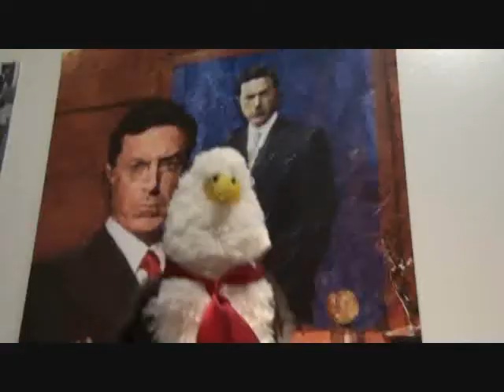A Ballad To Keep Fear Alive!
A song I wrote about my favorite satirical news pundit. Stephen Colbert is was my inspiration to become a comedian in the first place, so I decided to write a song dedicated to the man himself.